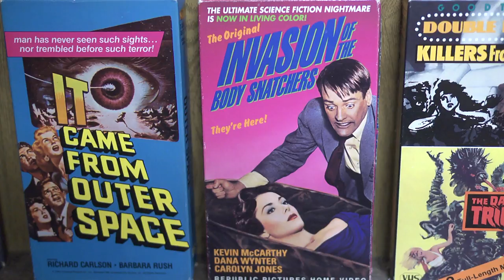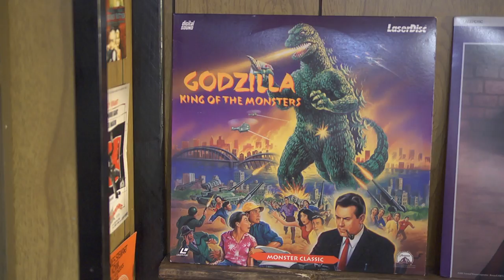Top 15 Silver Age Sci Fi - Monster Madness X movie review #11